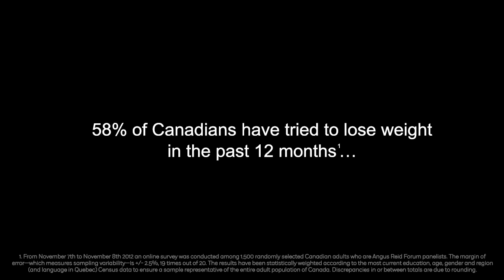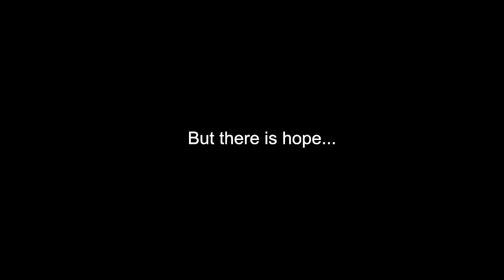The Science of Hunger: How relying on willpower is not the key to losing weight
to learn how to incorporate this exciting new research into your weight loss program.